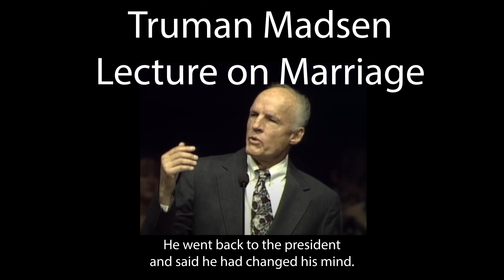Truman Madsen Lecture on Marriage